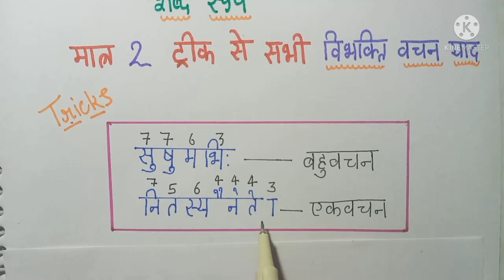विभक्ति और वचन Short Trick सिर्फ दो शब्द याद करके करें सभी शब्द रूप की विभक्ति और वचन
विभक्ति और वचन trick अब सभी रूप याद करने की जरुरत नही मात्र दो शब्द याद करके सिखे विभक्ति और वचन लिखना
विभक्ति और वचन पहचाने की ट्रिक,Vibhaki Aur Vachan Pahchan Trick/Vibhakti aur vachan kaise pahchane tric se
विभक्ति और वचन को पहचाने मात्र 1 सेकंड में,
dhaatu Roop mein chalne ki tric,